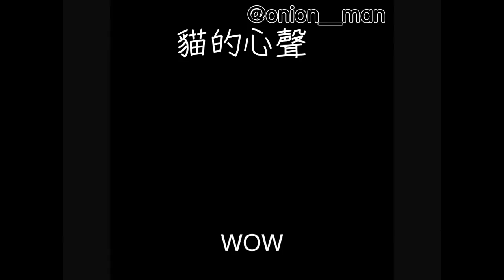洋蔥極短篇 | 學貓叫 | 唱歌 | 告白 | 鹿人獻聲 | 抖音 |Onion Man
第一篇取自我個人心情
第二第三篇取自網路笑話

Onion Man 關鍵字:
第四期